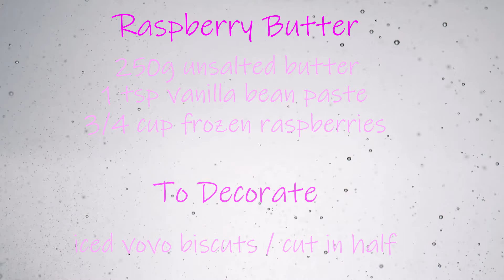Iced Vovo Cupcakes - Laura's Kitchen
Iced Vovo Cupcakes
Laura's Kitchen